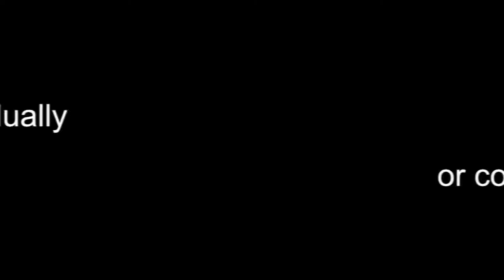iDeclare - STS - Collaborations across Disciplines